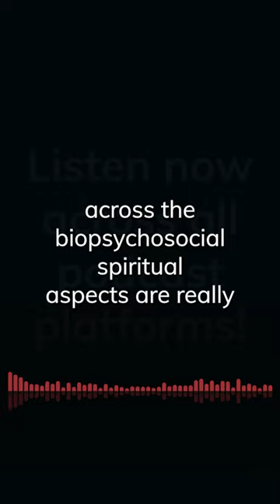Yoga for Chronic Pain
When someone suffers from chronic pain they may, look for alternative ways to manage the pain. Yoga is one of those ways, but does it really help? On today’s show, we will discuss the scientific evidence for yoga as pain management. Host Tom Hoppe is joined by Neil Person a physiotherapist and adjunct professor at University of British Colombia.